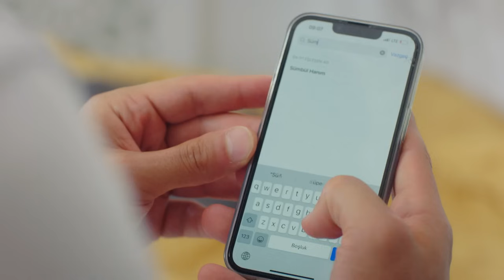¡Extraño estar a solas contigo! | Amor de Madre | Audio Español | Canım Annem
Emitir:
Cemre: Selin Sezgin
Murat: Erol Gedik
Zeynep: Gece Işık Demirel
Melek: Dilara Büyükbayraktar
Rüstem: Emin Önal
Sümbül: Belma Mamati
Hatice: Funda Eskioğlu
Adil: Metin Yıldırım